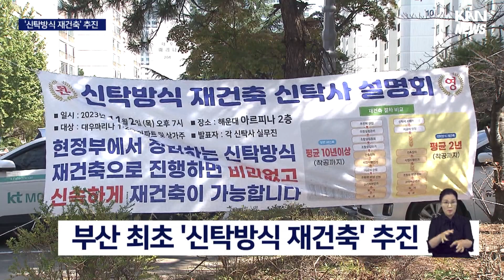해운대 대우마리나, 여의도처럼 '신탁방식 재건축' 추진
{앵커:
지역 재건축 시장의 대어로 꼽히는 해운대 대우마리나 아파트가 지역에선 유례가 없는 재건축 절차를 추진하고 있어 관심을 끌고 있습니다.

신탁방식 재건축으로 신탁사가 조합 역할을 대신하는 건데요, 재건축 기간을 2년가량 크게 당길 수 있지만 수백억원대 수수료가 관건이 될 전망입니다.

단독 보도 최한솔 기자가 취재했습니다.}

{리포트}
{수퍼:대우마리나 1*2차 아파트/오늘(12), 부산 해운대구}
부산 해운대 대우마리나 1,2차 아파트입니다.

지은지 32년이 지나 재건축 자격이 생기면서 재건축 움직임이 활발해졌습니다.

{수퍼:부산 최초 '신탁방식 재건축' 추진}
최근 신탁방식 재건축이라는 생소한
절차를 꺼내들었는데, 부산에선 처음으로 추진되는 방식입니다.

{CG:}
일반 재건축 절차와 다르게 신탁사를 시행자로 지정해서 신탁사가 모든 단계를 관리하는 겁니다.

{수퍼:조합설립인가 단계 빠져 재건축 기간 2년 가량 단축}
조합 설립인가 단계가 빠지면서, 재건축 기간이 2년 가량 크게 단축됩니다.

{인터뷰:}
{수퍼:김호웅/대우마리나1*2차 재건축 추진위원장/"재건축조합의 비리라든지 부정이 만연하기 때문에 공정하고 투명하게 하기 위해서 (추진했고) 주민들의 관심이 매우 높기 때문에 신탁방식으로 가는 겁니다."}

철거나 시공사 선정 과정의 각종 비리 논란을 잠재울 수 있는게 가장 큰 장점입니다.

{수퍼:서울 여의도*목동 중심으로 활발}
이미 서울에선 여의도와 목동을 중심으로 추진이 활발해지면서 부산에서도 관심을 갖기 시작했습니다.

{수퍼:최한솔}
재건축 준비 추진위원회는 연말까지 두 차례 더 설명회를 가진 뒤 내년 초 각 세대 소유주들의 투표를 통해 신탁방식 재건축을 추진할 계획입니다.

{수퍼:신탁사에 주는 수백억대 수수료 우려}
전체 사업비의 1~3%에 달하는 수수료는 우려로 남습니다.

{인터뷰:}
{수퍼:김예림/변호사/"사업비 규모가 크다면 몇백억 정도로 (수수료가) 발생할 수 있는 부분들이 있거든요. 다만 이미 진행이 됐던 사례들을 봤을 때는 비용절감 효과가 더 크기 때문에 신탁 수수료를 지출을 하더라도 전체적으로는 조합원들한테 이익이 되는 경우가 대부분입니다."}

{수퍼:영상취재: 박은성}
어찌됐든 해운대 대우마리나 아파트의
재건축 과정이 향후 지역 재건축 추진의 가늠자가 될 것은 분명해보입니다.